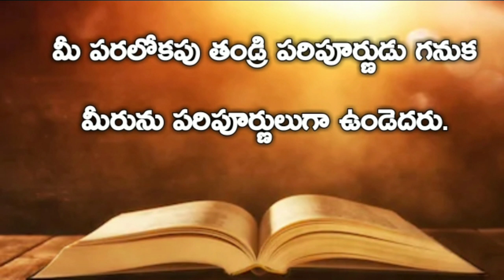Gospel Of Matthew | మత్తయి సువార్త Chapter 5 | Audio bible telugu